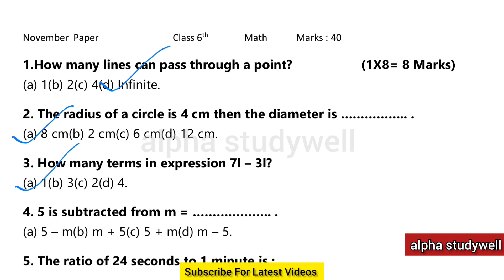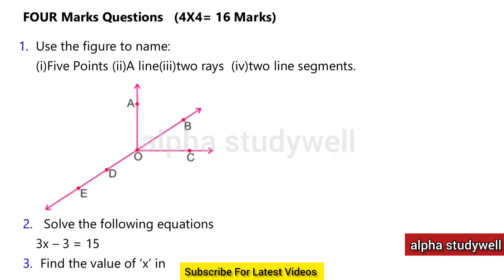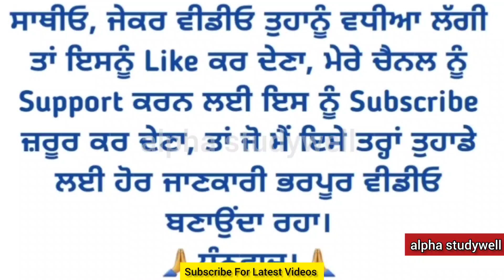class 6th maths paper solution November 2022, 6th class maths solution november 2022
6th math paper solution November 2022,
pseb 6th maths paper solution November 2022,  pseb 6th math paper solution November 2022, pseb 6th math paper November 2022,